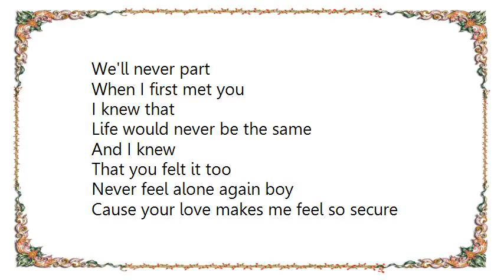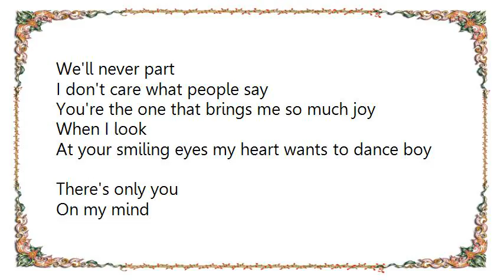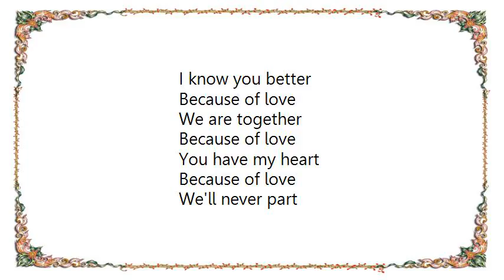Brian Simpson - Because of Love Lyrics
[Lyrics Brian Simpson - Because of Love]
You got me singin'...

Because of love
I know you better
Because of love
We are together
Because of love
You have my heart
Because of love
We'll never part

I knew that
Life would never be the same

That you felt it too
Never feel alone again boy
Cause your love makes me feel so secure

Because of love
Because of love
We are together
Because of love
Because of love
We'll never part

Because of love
Because of love
We are together
Because of love
Because of love
We'll never part

You're the one that brings me so much joy
When I look
At your smiling eyes my heart wants to dance boy

There's only you
On my mind
And
I never want to leave your side
It feels right
So let's stay together

Because of love
Because of love
We are together
Because of love
Because of love
We'll never part

It's cause of love
We've shared great memories
The way you make me feel (weee oooh)
Because of love
Because of love...

Because of love
Because of love
We are together
Because of love
Because of love
We'll never part

Because of love
Because of love
We are together
Because of love
Because of love
We'll never part